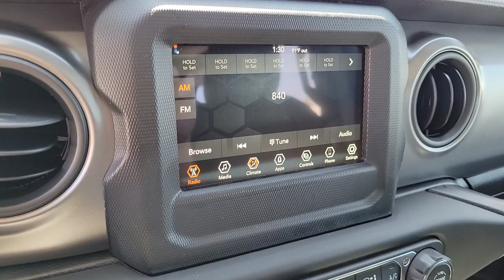2023 Jeep Wrangler North Las Vegas, Paradise, Henderson, Boulder City, Summerlin South, NV J7173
Black Clearcoat New 2023 Jeep Wrangler Sport available in Las Vegas, Nevada at Jim Marsh Chrysler Jeep. Servicing the Paradise, Henderson, Boulder City, Summerlin South, NV area.

8575 W. Centennial Pkwy

$6000 off MSRP!brbrFirst years maintenance included with purchase of every new Chrysler or Jeep vehicle! This 2023 Black Clearcoat Jeep Wrangler Sport 4WD is well equipped and includes these features and benefits: Quick Order Package 25B Sport 3.45 Overall Top Gear Ratio 4-Wheel Disc Brakes 8 Speakers ABS brakes Air Conditioning AM/FM radio Apple CarPlay Apple CarPlay/Android Auto Aux Battery Black 3-Piece Hard Top Brake assist Cloth Low-Back Bucket Seats Compass Delay-off headlights Driver door bin Driver vanity mirror Dual front impact airbags Dual front side impact airbags Electronic Stability Control Emergency communication system: SiriusXM Guardian Engine Oil Cooler Front anti-roll bar Front Bucket Seats Front Center Armrest w/Storage Front fog lights Front reading lights Google Android Auto GPS Antenna Input Integrated Center Stack Radio Integrated roll-over protection Integrated Voice Command w/Bluetooth Low tire pressure warning MOPAR All-Weather Floor Mats No Soft Top Non-Lock Fuel Cap w/o Discriminator Normal Duty Suspension Occupant sensing airbag Outside temperature display ParkView Rear Back-Up Camera Passenger door bin Passenger vanity mirror Power steering Radio data system Radio: Uconnect 4 w/7 Display Rear anti-roll bar Rear reading lights Rear Window Defroster Rear Window Wiper/Washer Speed control Split folding rear seat Steering wheel mounted audio controls Stop-Start Dual Battery System Tachometer Telescoping steering wheel Tilt steering wheel Traction control Trip computer USB Host Flip Variably intermittent wipers and Wheels: 17 x 7.5 Black Steel Styled.brbrbrCall today to schedule your test drive! *MSRP is the Manufacturers Suggested Retail Price (MSRP) of the vehicle. It does not include any taxes fees or other charges. * Pricing provided may vary significantly between website and dealer as a result of supply chain constraints. Pricing shown is non-binding and does not constitute an offer. Contact your dealer for updated vehicle pricing. Dealer pricing plus reconditioning fees on all preowned vehicles Love Your Car Care Package which includes: BT Series security $1495 Catalytic Converter protection $995 Key Replacement $495 Trade In Value Guarantee /Door Edge Guards $1570 on all preowned vehicles and market adjustments on new vehicles. You may not qualify for the offers incentives discounts or financing. Offers incentives discounts or financing are subject to expiration and other restrictions. See dealer for qualifications and complete details. * Images prices and options shown including vehicle color trim options pricing and other specifications are subject to availability incentive offerings current pricing and credit worthiness. * In transit means that vehicles have been built but have not yet arrived at your dealer. Images shown may not necessarily represent identical vehicles in transit to your dealership. See your dealer for actual price payments and complete details.